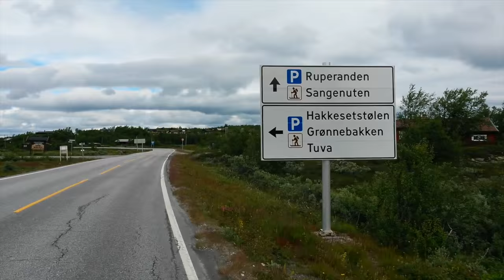Norway Bicycle Touring Adventure - With Darren & Rob (BICYCLE TOURING PRO) - EP. #62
After a long, cold, wet night in our tents, Rob and I woke up to beautiful weather and discovered a free hot shower along the side of the road during our week-long bicycle tour from Oslo to Bergen, Norway.